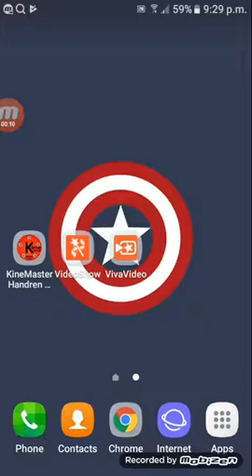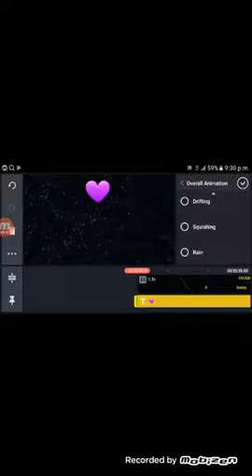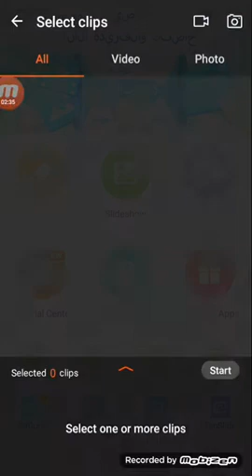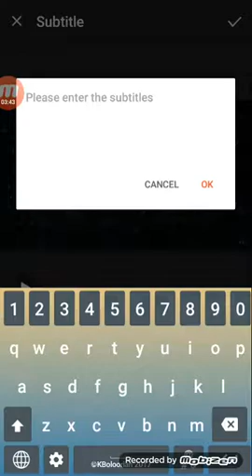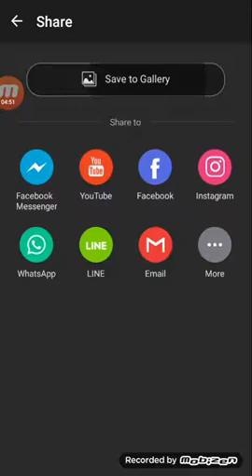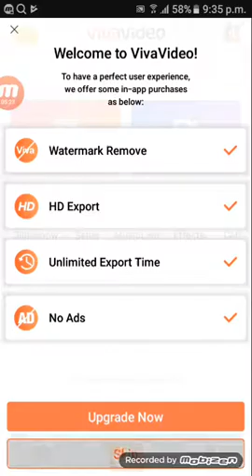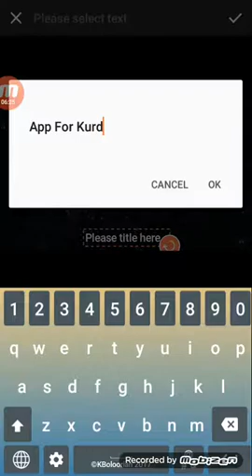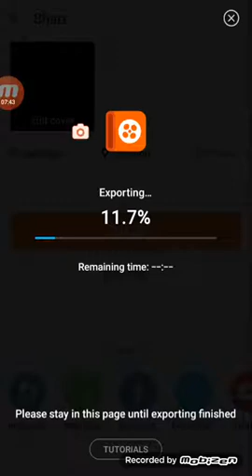۳ بەرنامە بۆ مۆنتاژ کردنی ڤیدیۆ😱....لینک لە دیسکریپشنە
تکایە لایک و سەبسکرایب لەبیر مەکەن